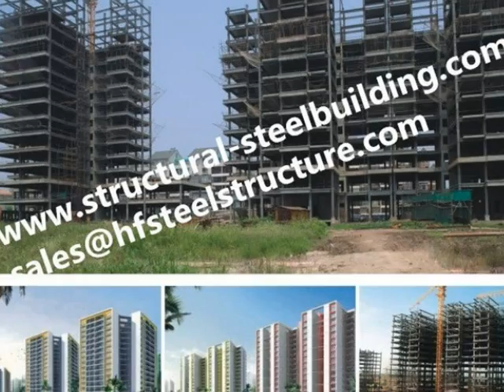تصميم العماري وهندسة الصين المباني العالية المصنوعة من الفولاذ والزجاج الخ